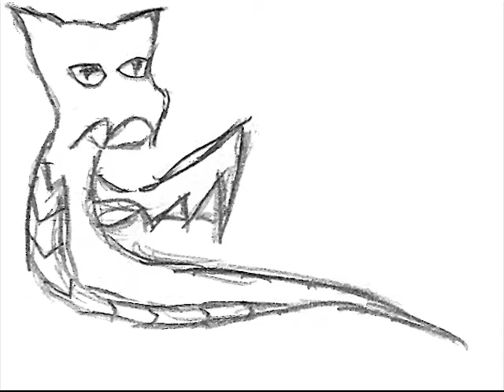Good Bye Bunny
Good Bye Ivana. Hope you Have Fun With The Rest Of You'r Life. (This is a Tribut to My Bff Who Is Moveing To San Deigo Good bye.)